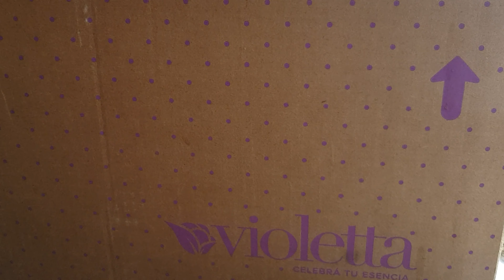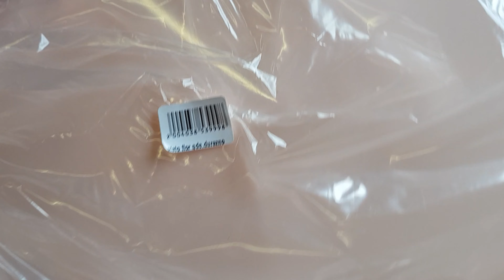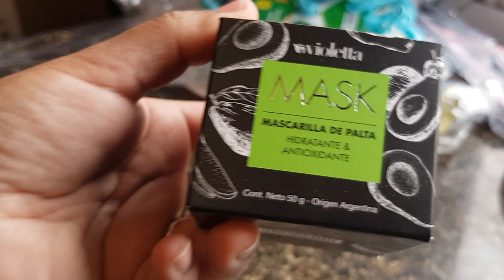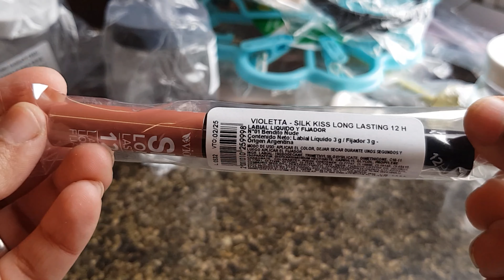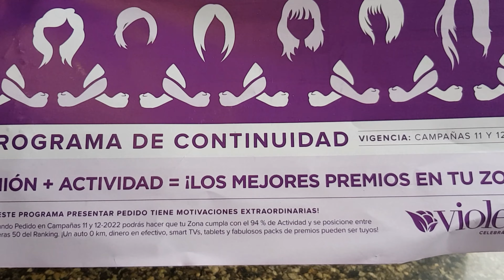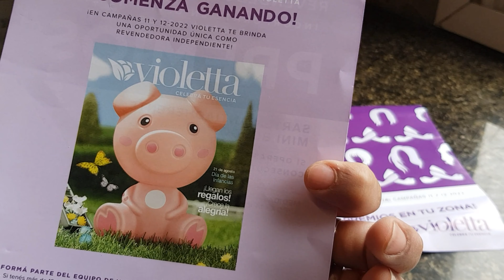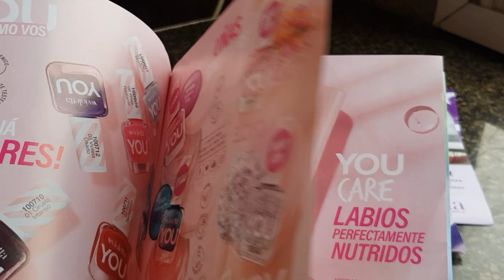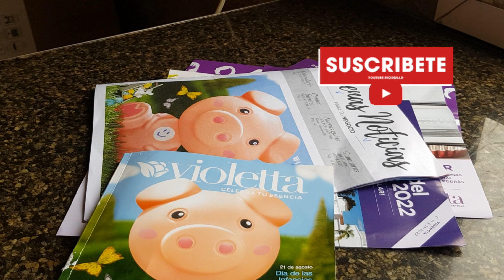Unboxing Campaña #9 📦Violetta 2022 + Folleterias